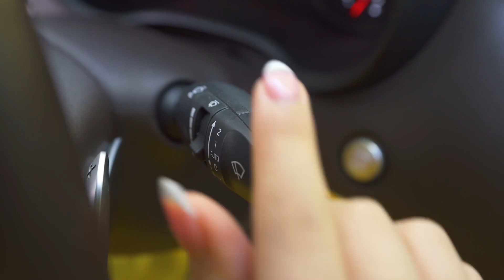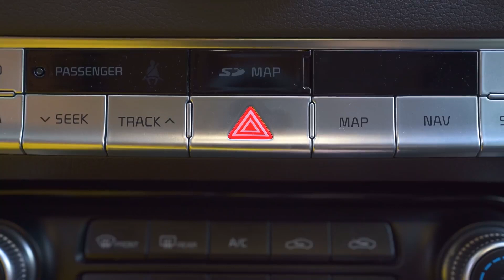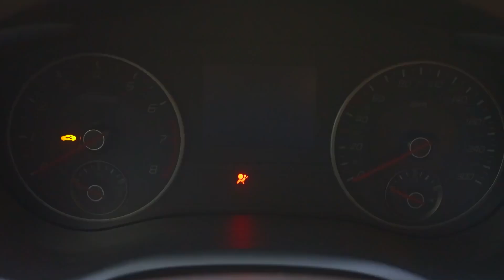Canción Enferma - Canción Infantil | Canciones Infantiles con Vasya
Esta canción para niños sobre el bebé se enfermó

Niña pequeña no está bien
Tienes fiebre, mami lo sabe
Descansa, niña, yo te cuidaré
Que te mejores lo aseguré

Tienes catarro, mami lo sabe

Estás tosiendo, mami lo sabe

Tienes un resfriado, mami lo sabe